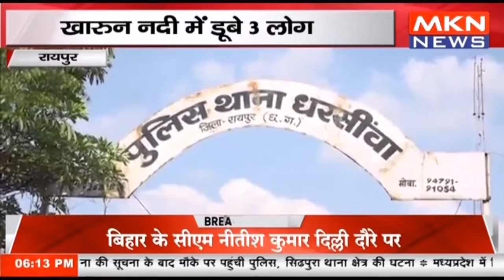रायपुर - खारुन नदी में डूबे 3 लोग, 1 का शव बरामद, 2 की तलाश जारी